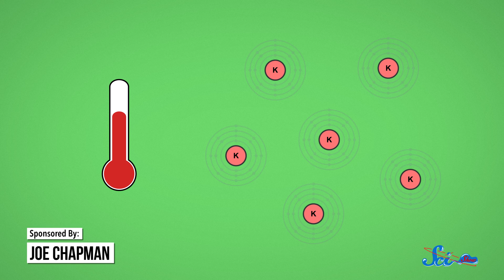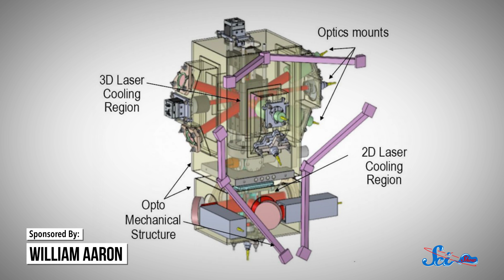The Coldest Place in the Universe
When the Cold Atom Laboratory launches to the International Space Station in 2016, it will become the coldest spot in the universe. Learn how scientists are going to get closer than ever to absolute zero -- and why they want to.